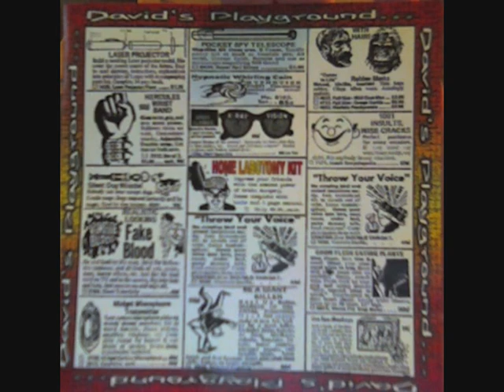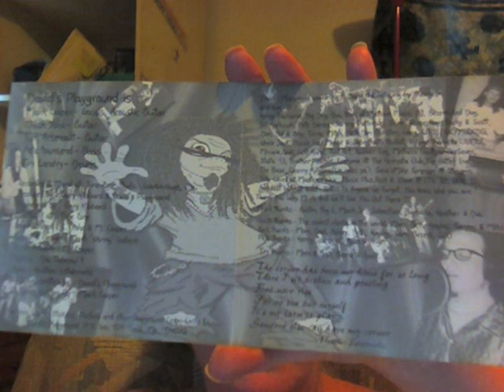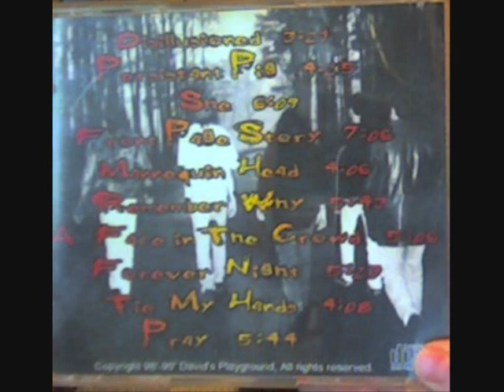David's Playground - Face in the Crowd - Home Lobotomy Kit LP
A now defunct band from the Portland, Maine area, David's Playground is hard progressive rock awesomeness. Unable to find ANY of their music online, I created simple 6 image slideshow videos for now, but will be creating actual music videos for each of the ten songs later on in the coming weeks as I find available content to match the song themes. I had the luck to see them perform live in maine around 2000, where I picked up the CD and helped with some of their web work needs. The lead singer and all the other members have since gone on to other projects just as rocking as this one, but there's no information on them online to link up to.

If anyone knows of links to the band member's individual and group projects so I can include them with these videos, please link me up. I also could not find any images so did simple webcam captures of my CD & insert. I prefer to link up to the artists whenever possible and researched them for weeks trying to find contacts. All I found was a review link that is quite old and contains no other links to info within it. Here's all the info I could find on David's Playground:

David's Playground: Mark Cooper (Coopa) vocals and guitar, Chuck Yoho (Squanow) guitar, Rick Arsenault (Tron) guitar, Frank McDaniel (Rizzo) bass and Tim Laundry (Skinny) drums.